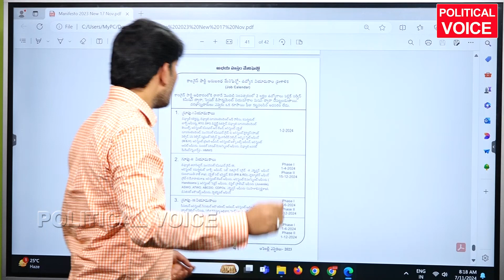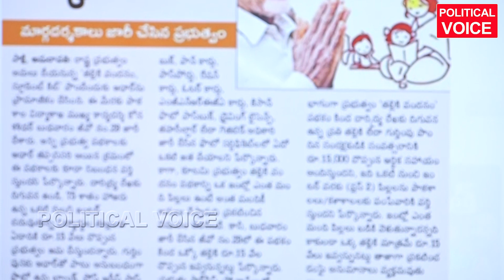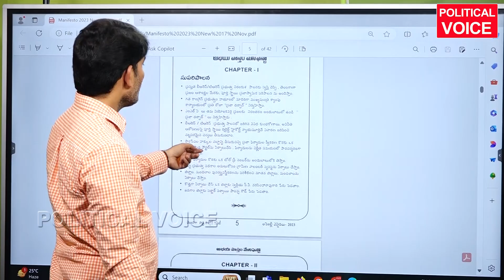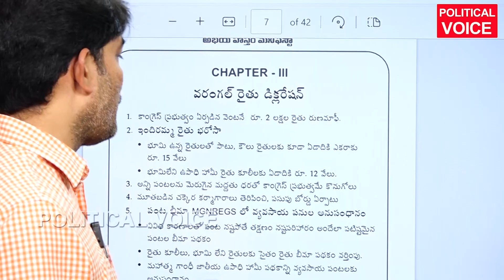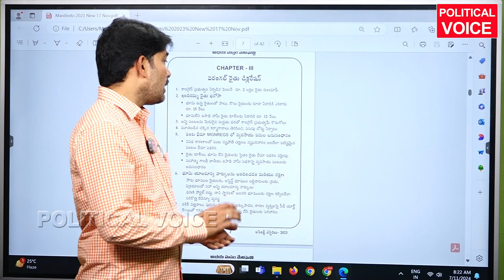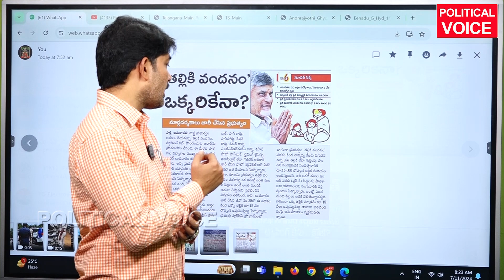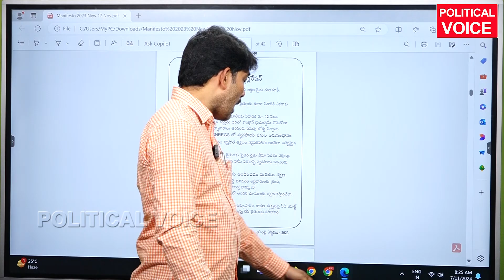చంద్రబాబు అధికారం కోసం ఇష్టమున్న హామీ ఇప్పుడు మాట మార్పు chandrababu